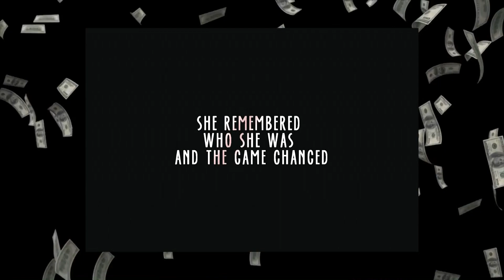Little Mix - Want it, Got it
✘coloring: mine
✘song: 7 rings (every other beat is missing)
✘program: Sony Vegas pro 13